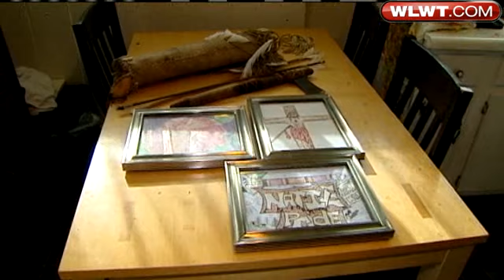Landlord: Substance Not Blood, But Fruit Drink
A woman who rents an apartment to the person of interest in a teen's disappearance makes a startling claim about evidence in the case.